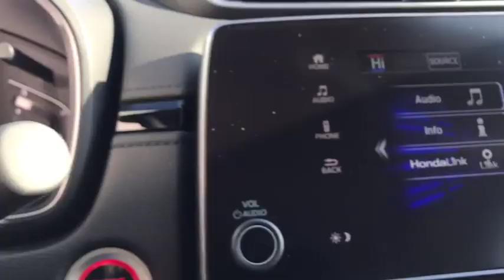2019 Honda CR-V Elgin, Schaumburg, Barlett, Barrington, Hoffman Estate, IL E6833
Lunar Silver Metallic New 2019 Honda CR-V available in Elgin, Illinois at McGrath Honda Elgin. Servicing the Schaumburg, Barlett, Barrington, Hoffman Estate, IL area.

2020 Randall Rd.

Lip Spoiler,Compact Spare Tire Mounted Inside Under Cargo,Body-Colored Front Bumper w/Black Rub Strip/Fascia Accent and Metal-Look Bumper Insert,Express Open/Close Sliding And Tilting Glass 1st Row Sunroof w/Sunshade,Fully Automatic Projector Beam Halogen Daytime Running Auto High-Beam Headlamps w/Delay-Off,Black Bodyside Cladding and Black Wheel Well Trim,Tires: P235/60R18 103H All-Season,Power Liftgate Rear Cargo Access,Body-Colored Power Heated Side Mirrors w/Convex Spotter  Manual Folding and Turn Signal Indicator,Fixed Rear Window w/Fixed Interval Wiper  Heated Wiper Park and Defroster,Deep Tinted Glass,Chrome Side Windows Trim and Black Front Windshield Trim,Front Fog Lamps,LED Brakelights,Chrome Grille,Speed Sensitive Variable Intermittent Wipers,Tailgate/Rear Door Lock Included w/Power Door Locks,Wheels: 18 Alloy,Body-Colored Door Handles,Fully Galvanized Steel Panels,Black Rear Bumper w/Metal-Look Rub Strip/Fascia Accent,Steel Spare Wheel,Clearcoat Paint,Radio w/Seek-Scan  Clock and Steering Wheel Controls,Outside Temp Gauge,Door Mirrors,1 Seatback Storage Pocket,Leatherette Door Trim Insert,Manual Tilt/Telescoping Steering Column,Locking Glove Box,Manual Adjustable Front Head Restraints and Manual Adjustable Rear Head Restraints,Engine Immobilizer,Valet Function,60-40 Folding Split-Bench Front Facing Manual Reclining Fold Forward Seatback Rear Seat,Leather Gear Shift Knob,Full Floor Console w/Covered Storage  Mini Overhead Console w/Storage and Conversation Mirror,HVAC -inc: Underseat Ducts and Console Ducts,Remote Keyless Entry w/Integrated Key Transmitter  Illuminated Entry  Illuminated Ignition Switch and Panic Button,Perimeter Alarm,Air Filtration,Power Rear Windows and Fixed 3rd Row Windows,Integrated Roof Antenna,Heated Front Bucket Seats -inc: driver's seat w/12-way power adjustment  including 4-way power lumbar support  2-position memory and front passengers seat w/4-way power adjustment,Driver Seat,Gauges -inc: Speedometer  Odometer  Engine Coolant Temp  Tachometer  Trip Odometer and Trip Computer,Cruise Control w/Steering Wheel Controls,Remote Releases -Inc: Power Cargo Access and Mechanical Fuel,Cargo Area Concealed Storage,Systems Monitor,Dual Zone Front Automatic Air Conditioning,Leather/Metal-Look Steering Wheel,Radio: AM/FM/SiriusXM Audio System -inc: 180-Watts  8 speakers  7 display w/high-resolution WVGA (800x480) electrostatic touch-screen  customizable feature settings  Bluetooth streaming audio and HandsFreeLink  Pandora compatibility  Radio Data System (RDS)  Speed-Sensitive Volume Control (SVC)  USB audio interface w/1.0-amp port in center console  USB smartphone/audio interface w/1.5-amp port in center console  12-volt power outlets (front and center console)  HondaLink  Apple CarPlay/Android Auto  SMS text message function and 2.5-Amp charging ports in 2nd-row,Compass,Driver Foot Rest,Driver / Passenger And Rear Door Bins,Full Cloth Headliner,FOB Controls -inc: Trunk/Hatch/Tailgate and Remote Engine Start,Front Map Lights,Passenger Seat,Day-Night Auto-Dimming Rearview Mirror,Full Carpet Floor Covering -inc: Carpet Front And Rear Floor Mats,Interior Trim -inc: Simulated Wood Instrument Panel Insert  Simulated Wood Door Panel Insert  Metal-Look Console Insert and Chrome/Metal-Look Interior Accents,2 LCD Monitors In The Front,Distance Pacing w/Traffic Stop-Go,HomeLink Garage Door Transmitter,Leather Seat Trim,Rear Cupholder,Seats w/Leatherette Back Material,Carpet Floor Trim,Cargo Space Lights,Fade-To-Off Interior Lighting,Audio Theft Deterrent,Trip Computer,Trunk/Hatch Auto-Latch,Roll-Up Cargo Cover,Proximity Key For Doors And Push Button Start,Front Cupholder,Sliding Front Center Armrest and Rear Center Armrest,Digital Display,Delayed Accessory Power,Power 1st Row Windows w/Driver And Passenger 1-Touch Up/Down,Power Door Locks w/Autolock Feature,Driver And Passenger Visor Vanity Mirrors w/Driver And Passenger Illumination,Quasi-Dual Stainless Steel Exhaust,4-Wheel Disc Brakes w/4-Wheel ABS  Front Vented Discs  Brake Assist  Hill Hold Control and Electric Parking Brake,Electric Power-Assist Speed-Sensing Steering,Front And Rear Anti-Roll Bars,Permanent Locking Hubs,Automatic Full-Time All-Wheel Drive,Multi-Link Rear Suspension w/Coil Springs,36-Amp/Hr 410CCA Maintenance-Free Battery,Engine: 1.5L I-4 16-Valve DOHC w/Turbocharger,Transmission: Continuously Variable w/Sport Mode,Strut Front Suspension w/Coil Springs,Gas-Pressurized Shock Absorbers,14 Gal